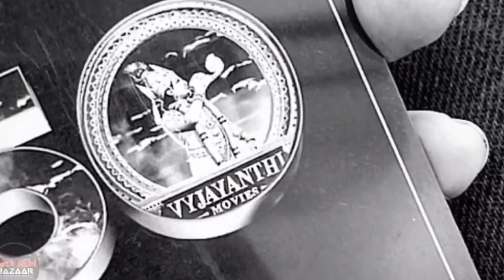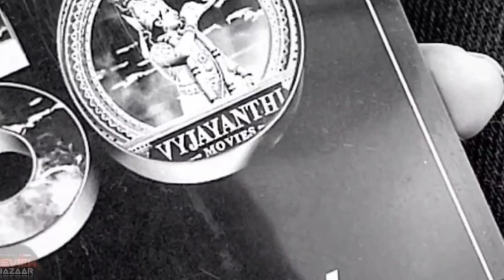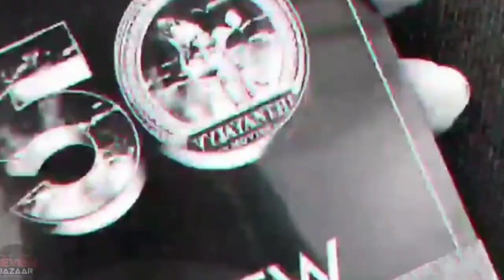ProjectK Prabhas First Look REVIEW, ProjectK Prabhas Poster Reaction, Prabhas, Amitabh B